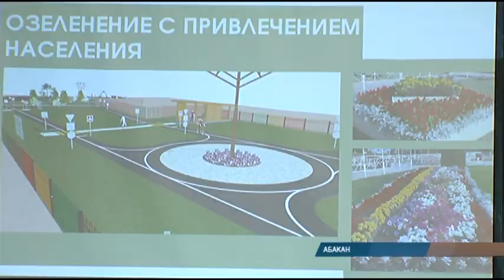Абаканец мечтает подарить городу дубовую рощу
В Абакане появится дубовая роща. По крайне мере, к этому стремится один из жителей столицы республики. Мужчина давно горит желанием подарить многовековые деревья потомкам.